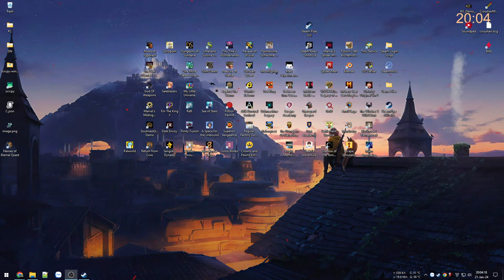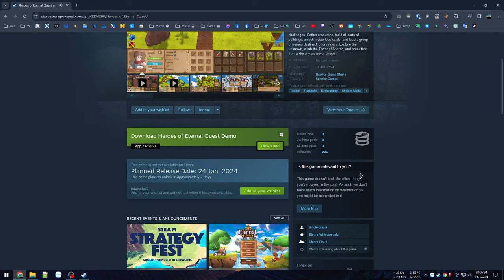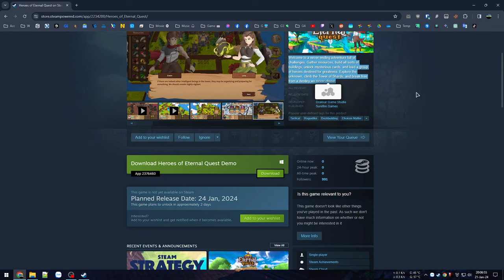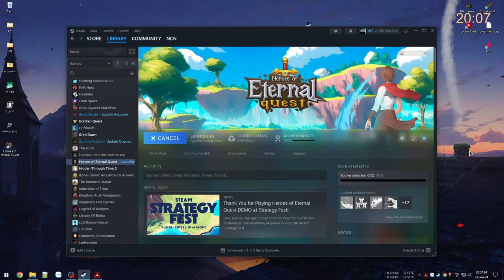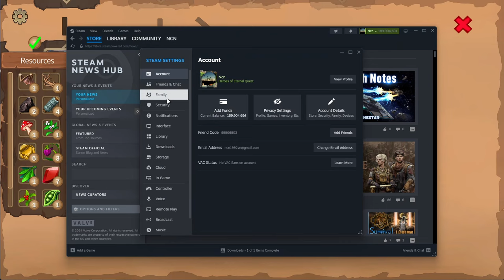Anh hùng và nhiệm vụ vô tận vì nhân loại - Heroes of Eternal Quest #1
Heroes of Eternal Quest

00:00 - Giới thiệu game
04:13 - Vào game Tutorial
50:41 - Vòng đầu tiên
1:29:35 - Đột tử
2:23:23 - Hoàn thành tầng 1

Cùng đến chuyến hành trình bất tận của vị anh hùng được chọn để tham gia một nhiệm vụ bất tận với mục tiêu leo lên đỉnh toà tháp, nơi mà nhân loại lẫn người thằn lằn đều vì mục đích sống còn của đồng loại.
Có khi sau này Người với Thằn lằn cùng kết hợp không chừng.